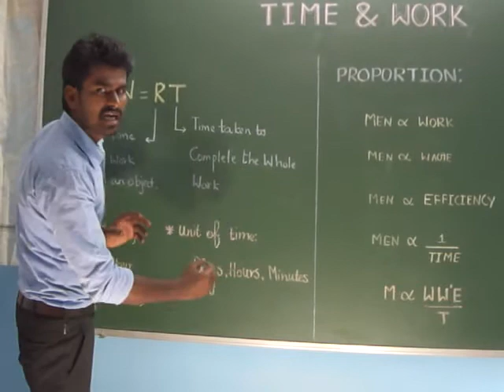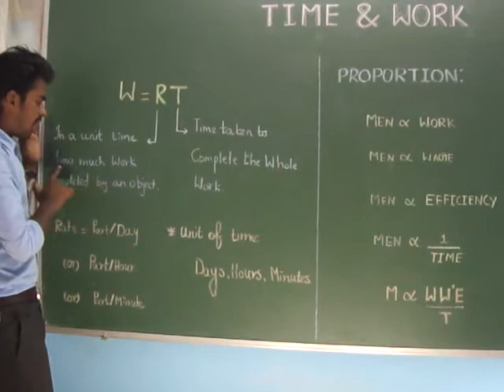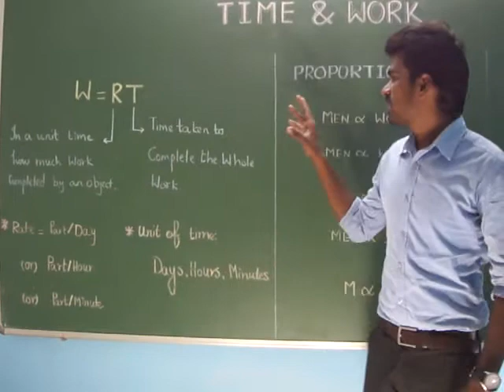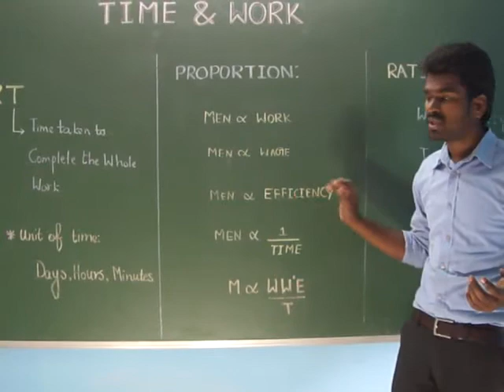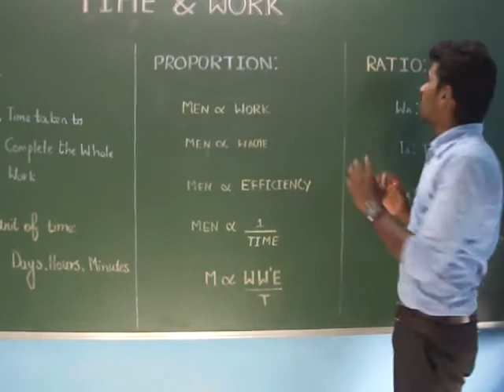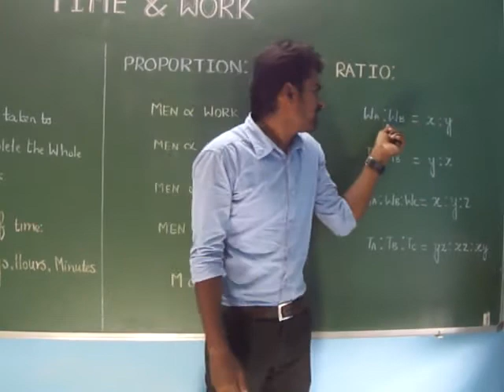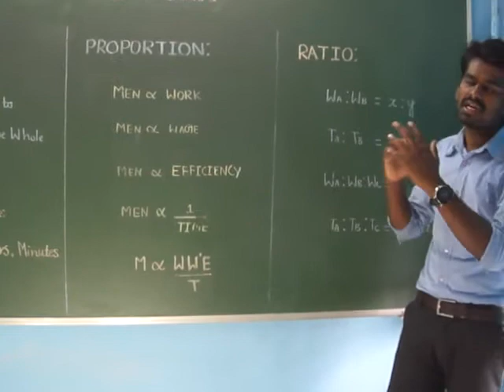TIME & WORK: TIPS & TRICKS - Part 1 (IBPS | SBI | SSC | CAT | TNPSC | UPSC | CLAT | C 1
This is vikatakavee. This video is helpful to clear competitive exam like IBPS, SBI,RBI, SSC, RRB, LIC, CAT, CLAT, NMMS, CRT &  TNPSC aptitude section.
Vikatakavee Academy,
Special coaching for Bank, SSC & RRB,
Harur & Uthangarai,